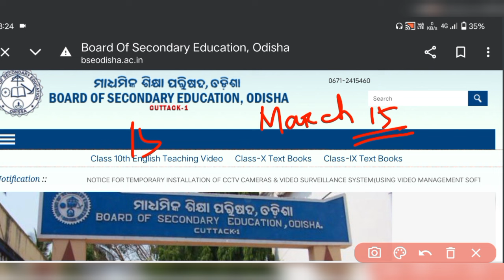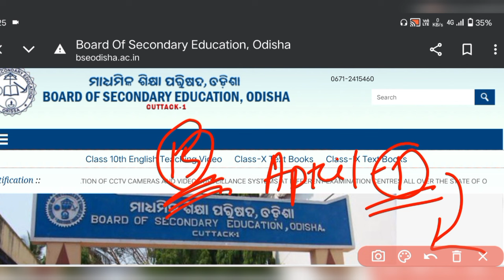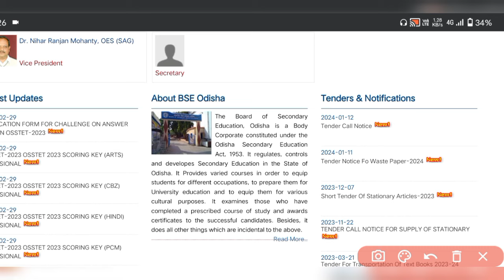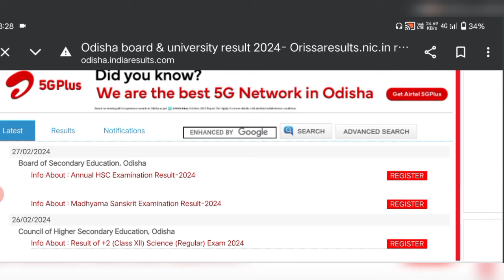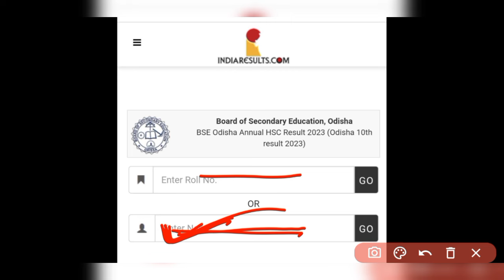Class 10 Matric Result Date 2024 / How to Calculate Mark